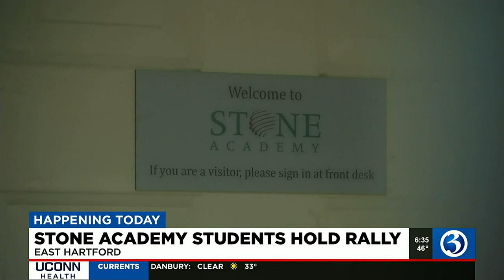VIDEO: Former Stone Academy students plan rally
Nursing students will be at the East Hartford campus of the former Stone Academy on Monday where they’ll be rallying to get their voices heard.